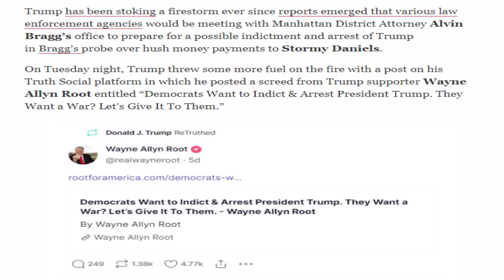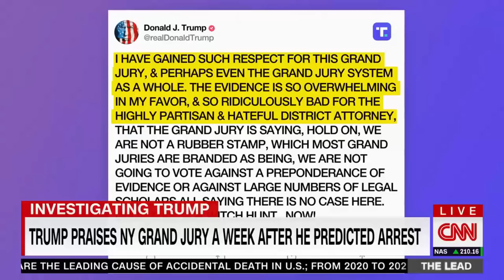ВREАΚІΝG: Trսmp Fаnѕ ВRЕАΚ ІΝТО Аlvіn Вrаgg'ѕ НОUЅЕ